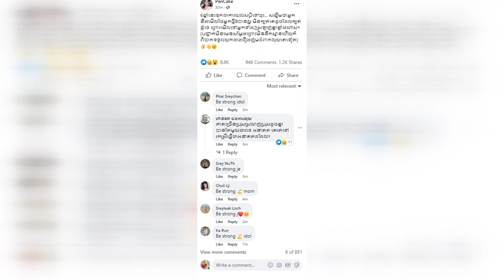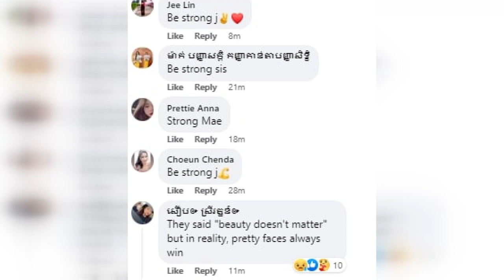ផ្ទុះការភ្ញាក់ផ្អើលស្រាប់តែតារាកំប្លែងក្រុមយក្សភ្លោះ ផេន ខេក ប្រកាសចែកផ្លូវគ្នាជាមួយស្វាមីព្រោះមានអ្